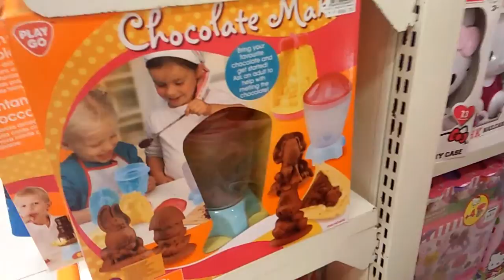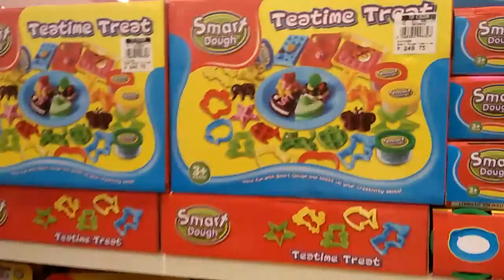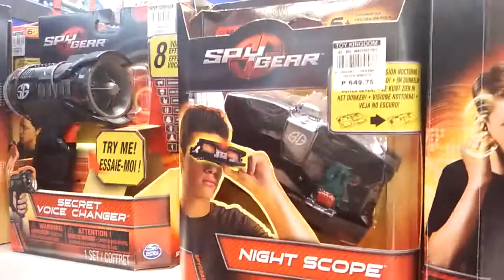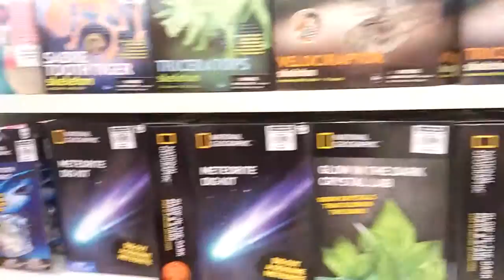Toys Haul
awesome toys presents 12-18-16